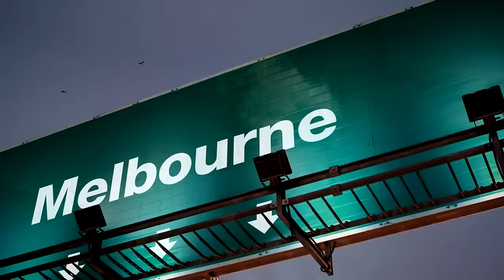Top 10 Amazing Travel Destinations discoveries In Australia | Best Places to Visit in Australia 2024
Looking to plan your next adventure down under? Australia is filled with incredible travel destinations just waiting to be explored. In this video, we countdown the top 10 amazing travel destinations in Australia that should definitely be on your bucket list. From the stunning beaches of the Whitsundays to the rugged beauty of the Outback, Australia has something for every type of traveler. So sit back, relax, and get ready to be inspired to pack your bags and explore the land down under. 1. Great Barrier Reef 2. Sydney 3. Uluru-Kata Tjuta National Park 4. The Great Ocean Road 5. Blue Mountains National Park 6. Fraser Island 7. The Whitsundays 8. Kakadu National Park 9. The Kimberley 10. Barossa Valley Which destination are you most excited to visit? traveldestinations Australia top10 amazingplaces wanderlust Follow us on social media for more travel updates and behind-the-scenes moments: Instagram: @amazingadventures Facebook: /amazingadventures Twitter: @amazingadventures Stay tuned for our next video exploring even more incredible travel destinations around the world!

Ready to explore the land down under? Check out our list of the top 10 amazing travel destinations in Australia, from the Great Barrier Reef to the bustling cities. Get ready to add these must-see places to your Australia travel bucket list!

Get ready to be amazed by these top 10 travel destinations in Australia! From breathtaking landscapes to bustling cities, this list has something for everyone.

Whether you're planning a trip to Australia or just looking to satisfy your wanderlust, this video will give you some great ideas of places to visit. From the Great Barrier Reef to Sydney's iconic Opera House, Australia is full of amazing places waiting to be explored. Don't miss out on these must-see destinations!

Discover the top 10 amazing travel destinations in Australia and start planning your dream vacation! From stunning beaches to vibrant cities to breathtaking landscapes, this list has something for everyone. Don't miss out on these must-visit places in Australia for an unforgettable travel experience.